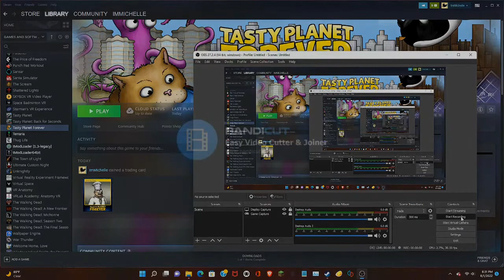Tasty Planet Forever | Level 1, World 1 (A Lesson in Cleanliness) | 1 Star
To be fair, he couldve said "eat all the junk" so that way chaos wont ensue, but whatevs

ABOUT THIS GAME (Copypasted from steam website)
Play as a small cat with an insatiable hunger. Grow bigger and bigger by eating everything in Paris. Eat rats, baguettes, people, cars, trees, buildings, and more!

When you’re finished dining on Paris, there are seven more worlds to eat:
Consume the Caribbean as an angry octopus
Save the savanna as a heroic rat
Devour the city as a big eyed bee
Reclaim the Pacific Ocean as a basking shark
Eradicate invasive species as an experimental dingo
Stop the humans as a peckish penguin
Munch on Mars as a ball of grey goo
Bonus Characters
In addition to the eight main playable characters, there are eight bonus characters to earn: metal cat, moray eel, elephant, ladybug, killer whale, baby, chicken, and black hole.
Biggest Tasty Planet Ever
This is the biggest Tasty Planet game ever. There are hundreds of different entities to eat and well over 150 levels. The scale of some of the levels is enormous; in one level you'll grow all the way from the size of a subatomic particle to the size of the universe.
Local Co-Op
Play the entire game couch co-op with a friend!
SYSTEM REQUIREMENTS
Windows

MINIMUM:
OS: Windows XP
Processor: 1.4 GHz
Memory: 1 GB RAM
DirectX: Version 9.0
Storage: 90 MB available space

macOS

MINIMUM:
OS: 10.10
Processor: 1.4 GHz